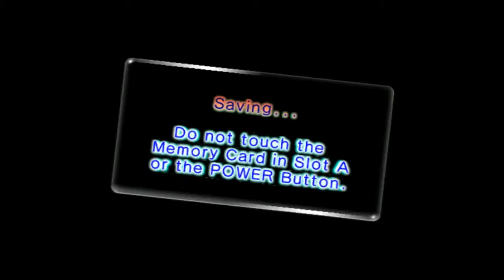Let's Play Pikmin 2 (ft. Bobby & Jack) Part 9 - Slippery Like Ice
From outside we almost got the treasure in the Valley of Response, but were trying to get Princess Peach's crow and that's is from Mario.